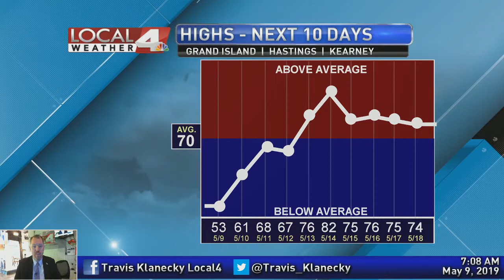May 9, 2019 Weather Briefing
While today will still be rather unpleasant, there is some much nicer weather coming very soon.  You'll like the look of most of the forecast.  Check it out.